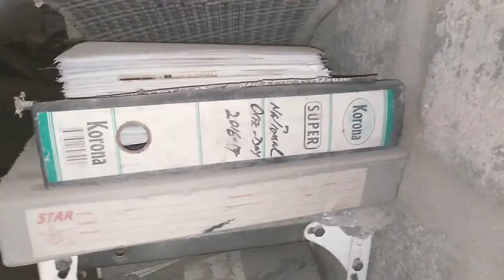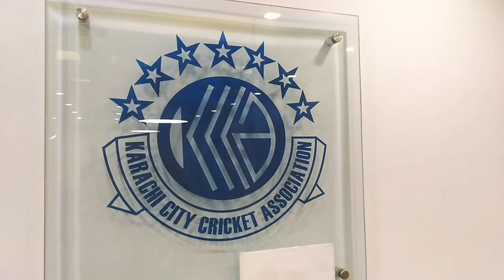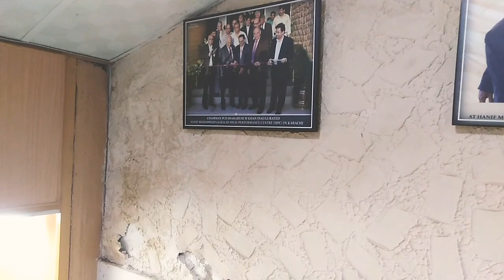office's poor condition !!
کراچی سٹی کرکٹ ایسو سی ایشن کی موجودہ باڈی کی عدم دلچسپی کا منہ بولتا ثبوت

Feel free to drop your opinion in the comments. Also like this video if you agree.

Thanks.

IBAD ULLAH KHAN